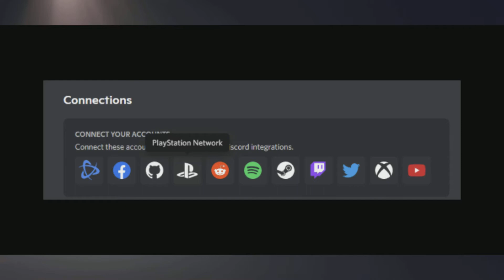Discord auf Playstation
Discord kommt auf die Playstation !!!